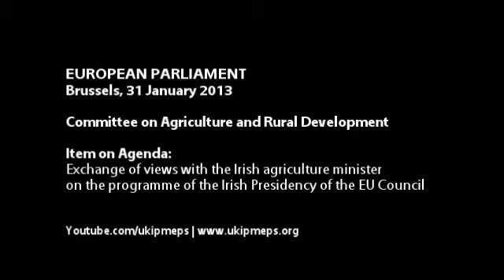Farmers held back by unjustified and perverse greening incentives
• European Parliament, Brussels, 31 January 2013

• Speaker: Roger Helmer MEP, UK Independence Party (UKIP, East Midlands), Europe of Freedom and Democracy group (EFD)

• Item on Agenda: 4.0 Exchange of views with with Simon Coveney, Irish Minister for Food, Agriculture and the Marine, President in office of the Council on the programme of the Irish Presidency

• Committee on Agriculture and Rural Development